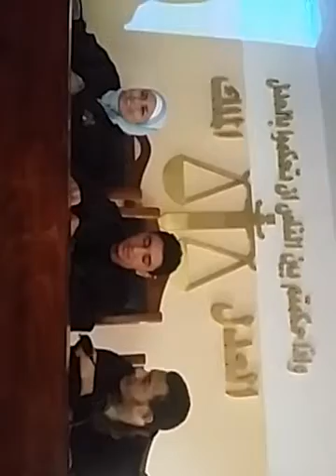المحاكمة الافتراضية لطلبة كلية الحقوق جامعة طنطا تحت اشراف الاستاذ الدكتور ايمن الزيني الجزء الرابع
المحاكمة الافتراضية كتدريب عملي للمنهج الدراسي لطلبة كلية الحقوق جامعة طنطا تحت اشراف الاستاذ الدكتور ايمن الزيني العام الدراسي 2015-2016 الجزء الرابع